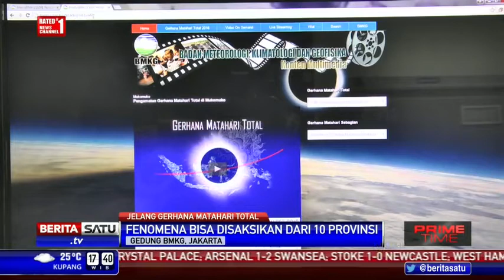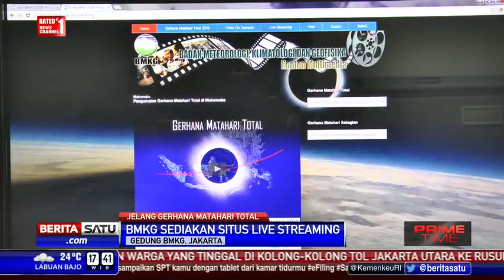Berita 03 Maret 2016 Live Streaming Gerhana Matahari Total Disediakan BMKG